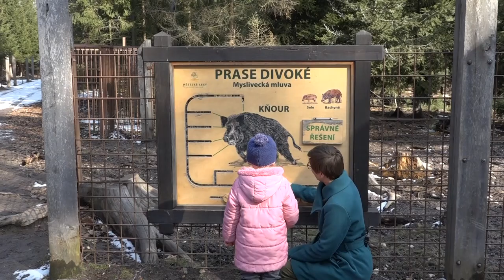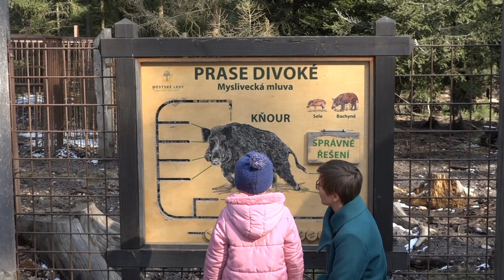Pepina má letos deset selátek